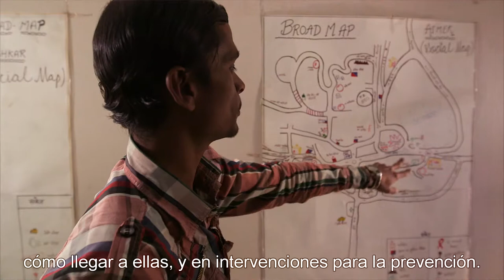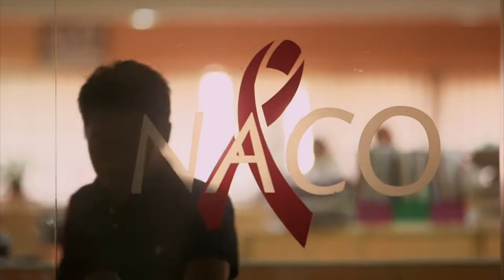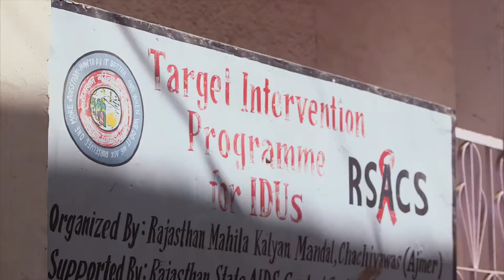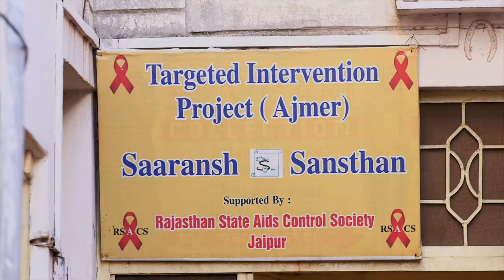(Spanish) India's NACO: Reducing HIV/AIDs through effective knowledge sharing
India’s National AIDS Control Organization (NACO) was often struggling with how to best harness good practice in HIV-AIDS control and prevention that are done in one place and bring them to fruition across the country. To address this challenge, NACO asked the World Bank’s Organizational Knowledge Sharing team for support in strengthening its institutional capacity to more effectively and systematically identify, capture and share experiential knowledge and insights on development solutions for the most pertinent challenges in HIV/AIDS response, domestically and with international peers. Thanks to this support, NACO was equipped with the tools, systems and processes to become an effective platform for systematic knowledge sharing on HIV/AIDS. NACO piloted a cross-state knowledge exchange which allowed local intervention teams in Rajasthan to learn from peer communities in Delhi on innovative practices to strengthen the operational effectiveness of the program and overcome important challenges such as condom distribution or identification of new high risk groups.